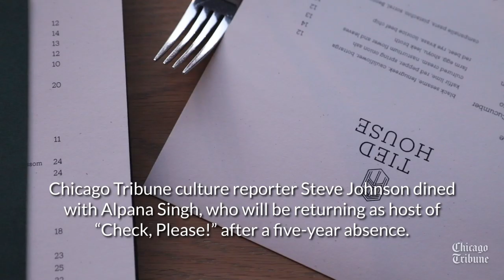WTTW's 'Check, Please!' brings back Alpana Singh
Chicago Tribune culture reporter Steve Johnson and Alpana Singh grab dinner at Tied House on Oct. 18, 2018. After opening three local restaurants, Singh will return as the host of “Check, Please!” (Chris Sweda/Chicago Tribune)